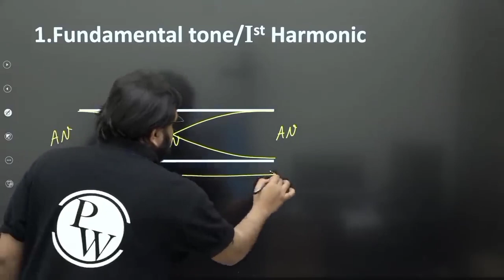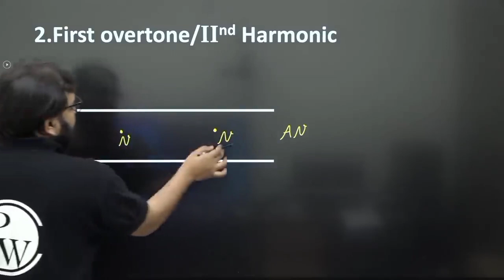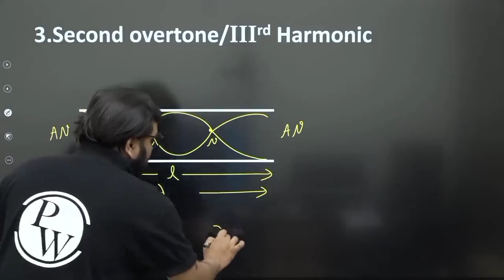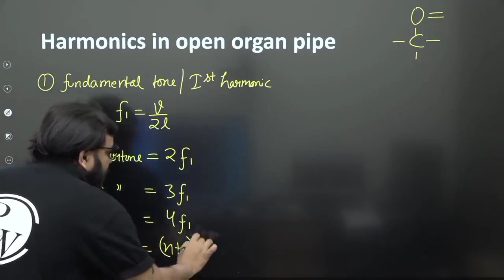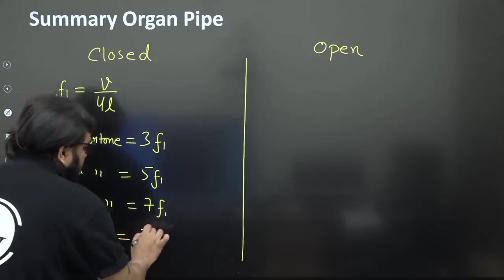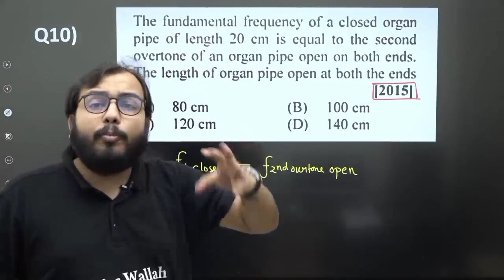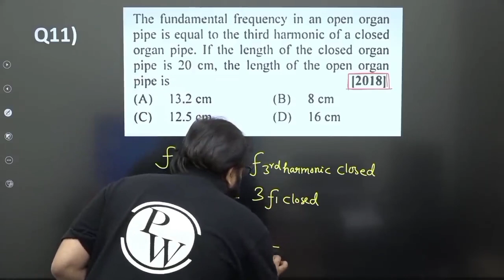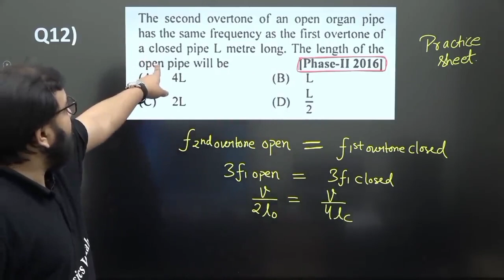Open organ pipe with questions